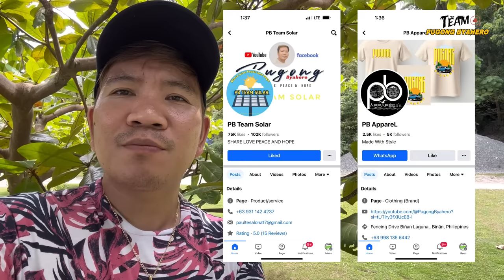MAY NANGA NGANIB MAWALA SA SCHOOLAR?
Album: 2018 AUG, KineMaster Music Collection Genre: Reggae, Style: Jamaica, Summer, Ocean
Instrumentation: Organ, Brass, Keyboards, E Guitar, Bass, Percussion, Drums
BPM: 78, Length: 0:28
Composed by: Major Tom